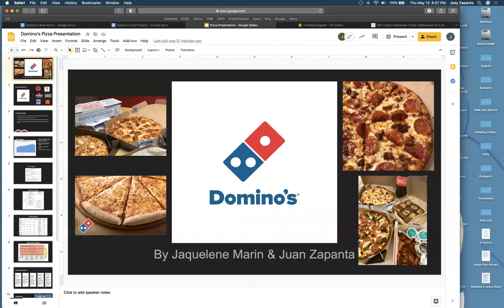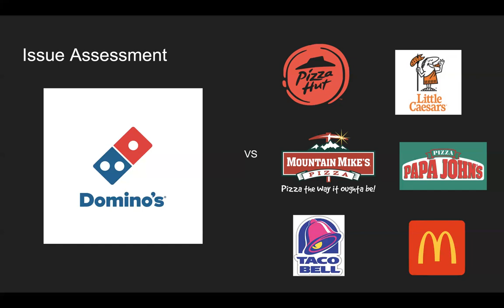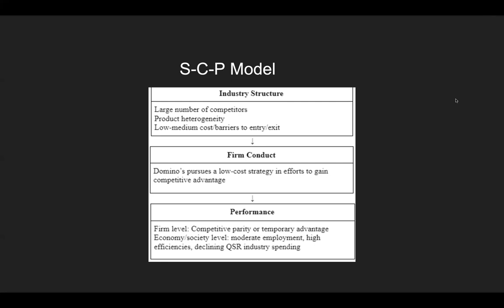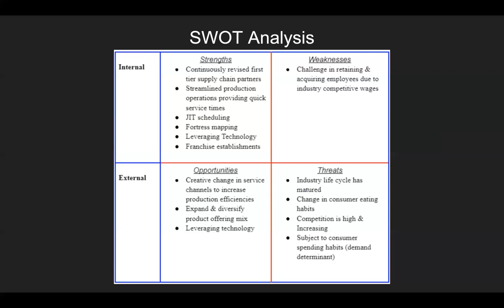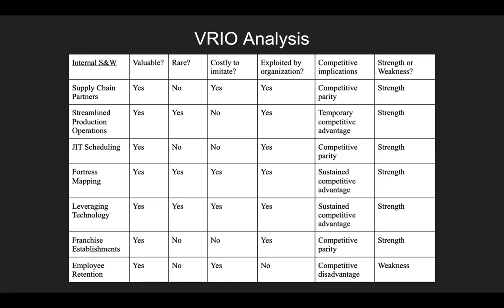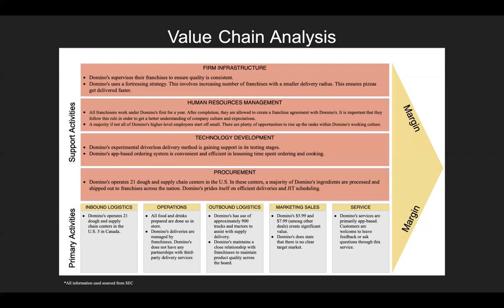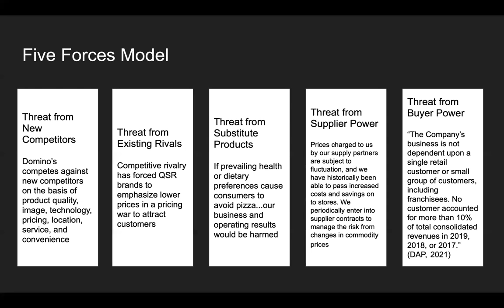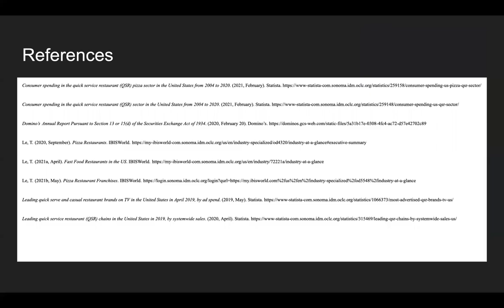Domino's Presentation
This is Team Cobalt's submission for BUS491. Enjoy!